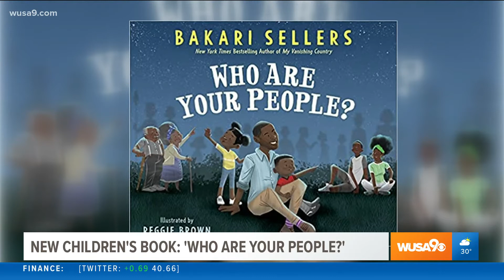Bakari Sellers' new children's book "Who Are Your People" teaches them to reach back to their roots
Lawyer and former politician Bakari Sellers debuts  children's book "Who Are Your People" encouraging kids to know their heritage and history.